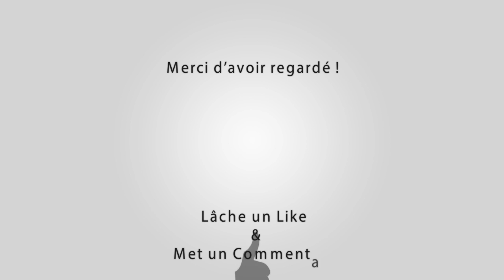EYGALIERES Abrivado Longue 05-08-2017 🐴